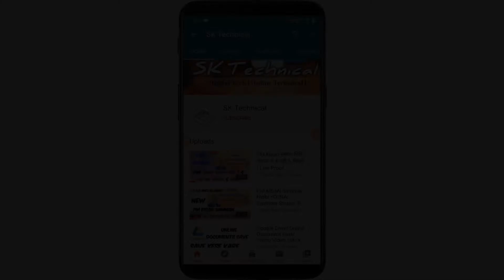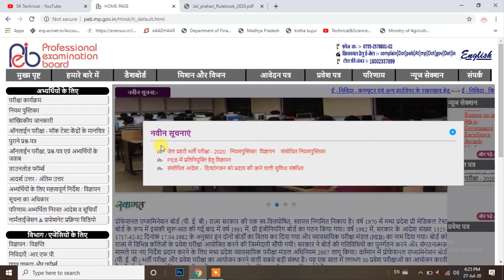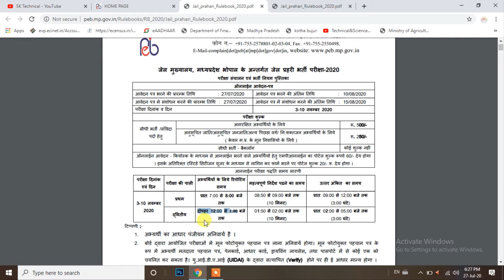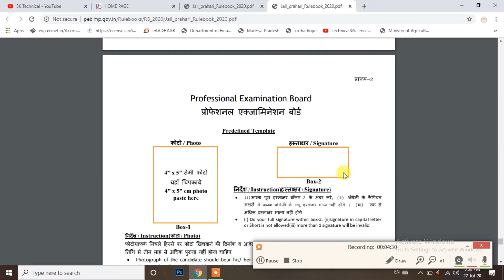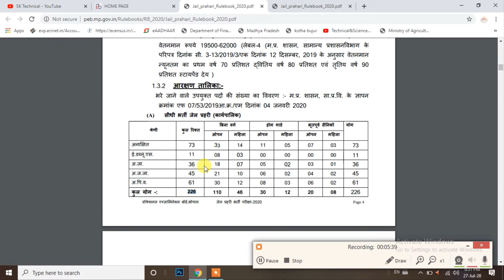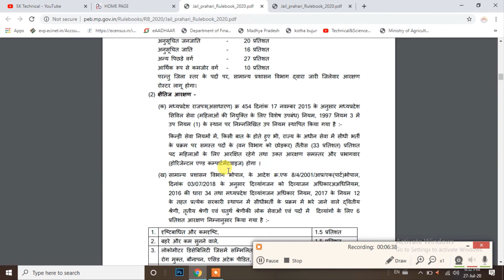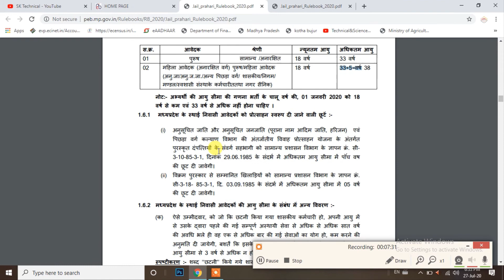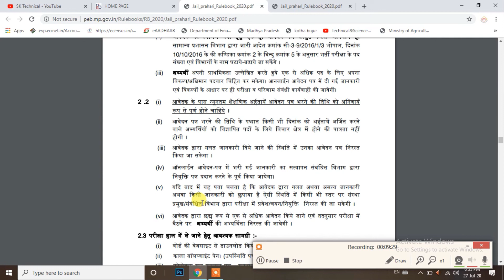vypam जेल प्रहरी भर्ती परीक्षा - 2020 आवेदन, भर्ती के बारे में पूरी जानकारी। मध्यप्रदेश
pls मेरे यूट्यूब चैनल sktechnical को सब्स्क्राब कर लीजिए ताकि आपको ऐसी लेटेस्ट जानकारी मिलती रहे । इस वीडियो को ज्यादा से ज्यादा शेयर करिए ताकि सभी छात्रों और आवेदकों के पास ये जानकारी पहुंच सके। धन्यवाद्